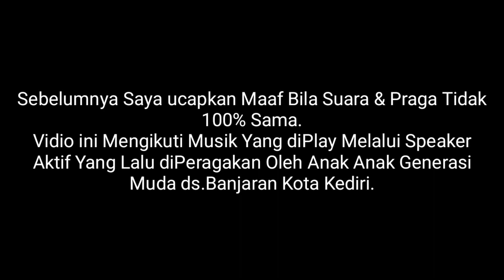Gawe Barongan Asli - Singo Barong PUTRO KEDIRI BUDOYO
Jiwa Seni Memang Tak Bisa diBohongi.
Generasi Bangsa/Bibit Muda Seorang Seniman Jaranan dari Daerah BANJARAN - KOTA KEDIRI Memperagakan Tarian Jaranan ROGO SAMBOYO PUTRO.
Mereka Tanpa Pelatih,Tanpa diSuruh,Tanpa Gaji,Semangat Memajukan Kesenian Jaranan Dengan Mengumpulkan Teman Temannya lalu menirukan Audio jaranan melalui Salon/Speaker Aktif.
Salut Banget Dengan Mereka.

JAYALAH BANGSAKU
LESTARILAH BUDAYAKU

Semogo Budaya Tetap Maju Dan Lestari ( Amin ).
Salam Budaya.